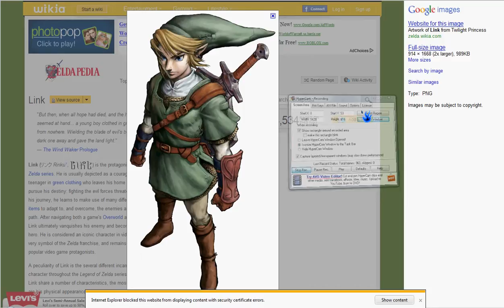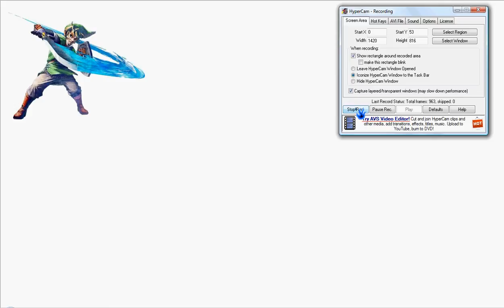CreeperScreecher's top five Legend of Zelda pics